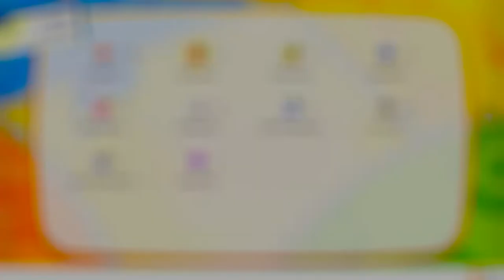SHINY CHANSEY Pokemon Lets Go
I end up finding one of the rarest Shiny Pokemon in Pokemon Let's Go Eevee! Extremely lucky Shiny Chansey after failing on shiny Abra.

Xbox GT: OhNoTyrone

Fortnite/Epic Username: OhNoTyrone